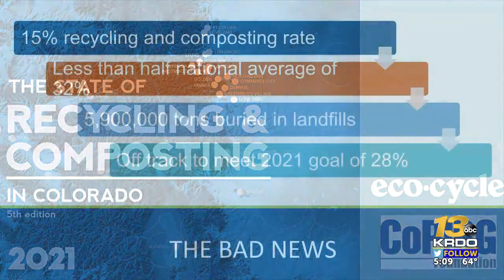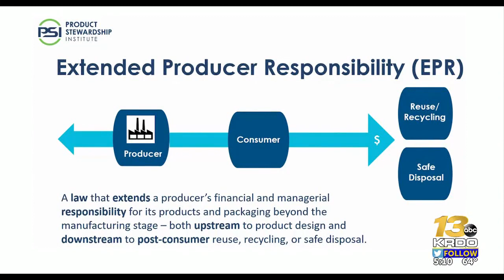Report: Colorado falling nehind in recycling